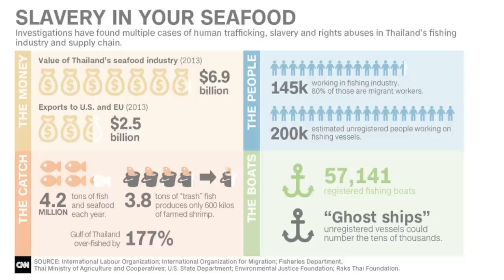OAMENI vanduti ca SCLAVI in 2023 - Companii GIGANT se IMBOGATESC de pe urma lor!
COSMIN AVRAM

ANDREEA AVRAM

Sclavia moderna, piata de peste thailanda, sclavie thailanda, oameni vanduti thailanda, pescari thailanda, industria crevetilor, creveti thailanda, ferme de creveti thailanda, cosmin avram thailanda, cosmin avram piata de peste, sclavia exista, supermarketuri importa creveti din thailanda, creveti din thailanda, ce mai mare piata de peste din bangkok,